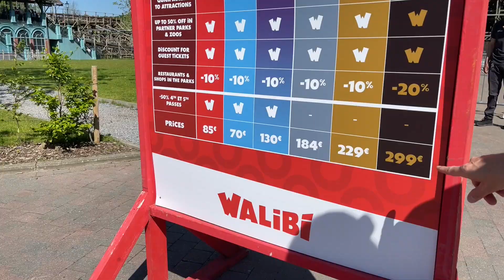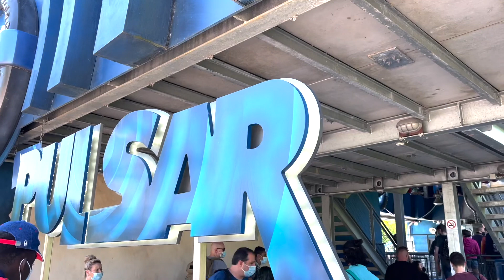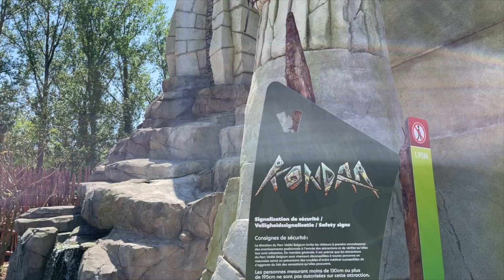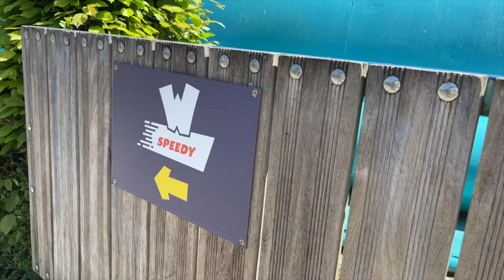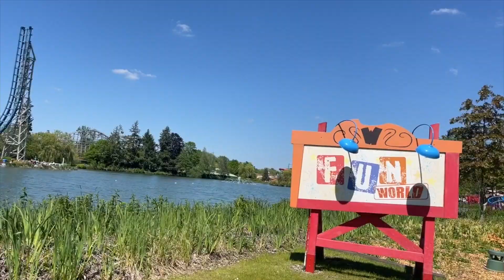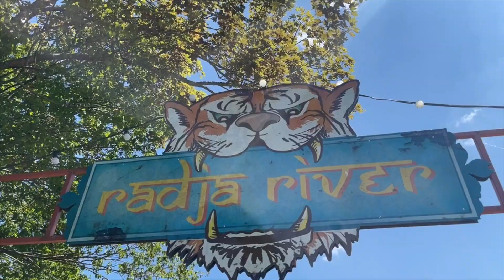WALIBI BELGIUM : TEST DU KONDA AVEC PLANET DISNEYLAND !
On part en vlog à Walibi Belgium; premier parc d'attractions belge. Coaster, Water Ride et décors ! Partez avec nous dans cette journée de folie. Attention ça crie !

Répliques Cultes & Fou rire !